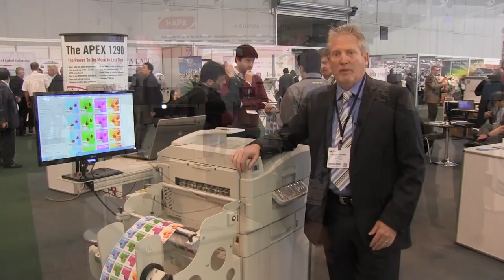iSys Label Presents White Toner and GHS BS5609 Compliant Label Developments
Mark Hopkins, president of iSys Label,  presents the latest developments in short run digital label printing. iSys Label has released their newest software plug-in that provides users with the ability to print using white toner and the ability to print and cut individual labels for the chemical label market.